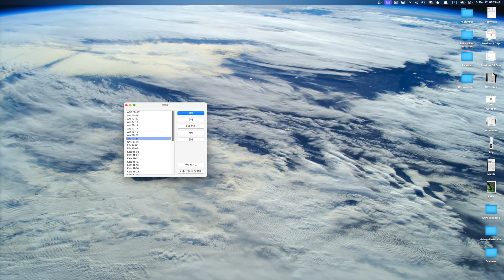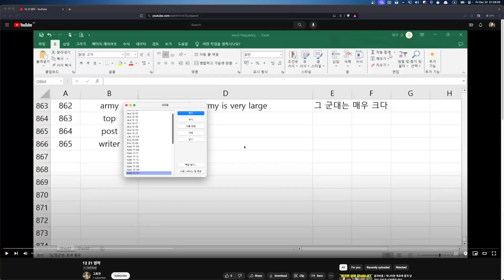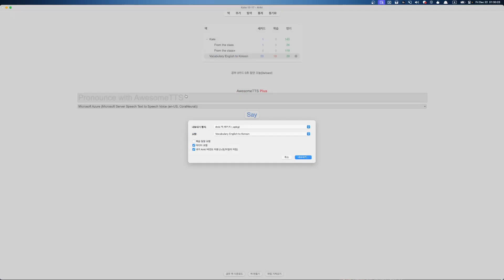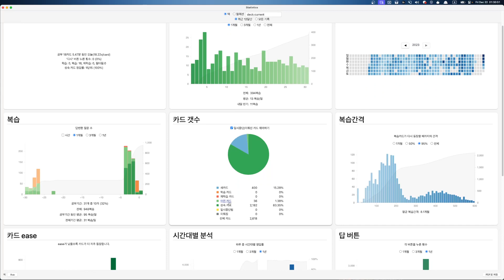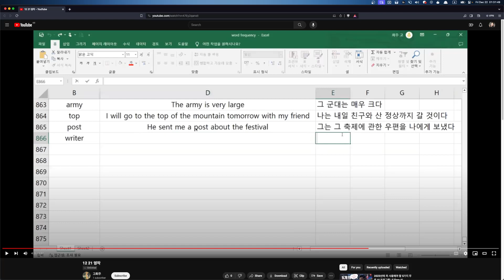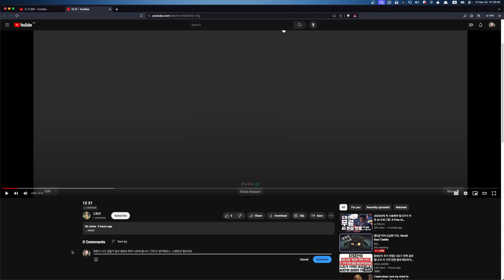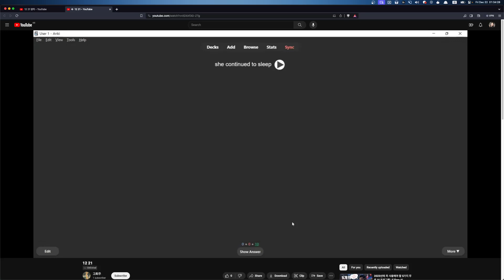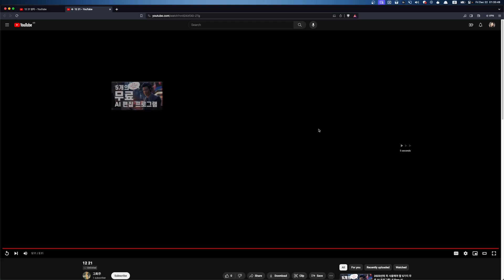Ava 숙제첨삭 2023 12 22 01 27 28